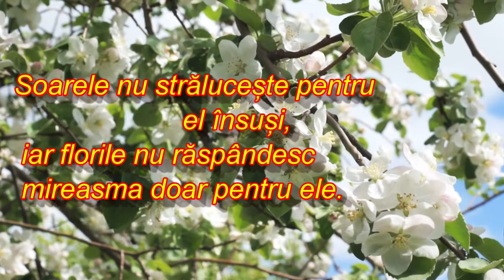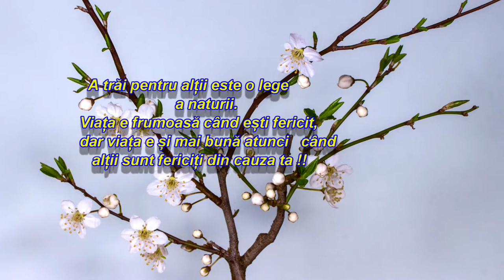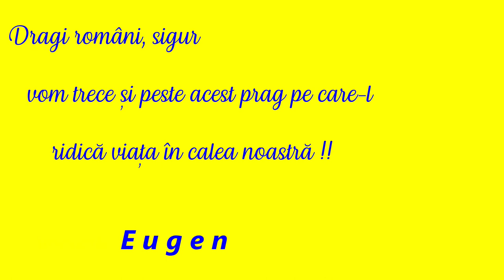MESAJ PENTRU ȚARA MEA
martie 2020